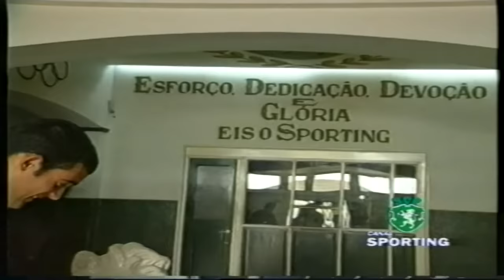Tiago (Sporting) e Fernando Mendes (Actor) em Dezembro de 1998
Tiago (Sporting) vs Fernando Mendes (Actor)